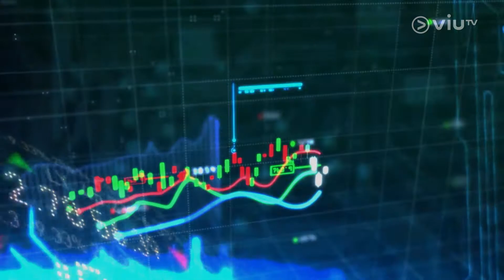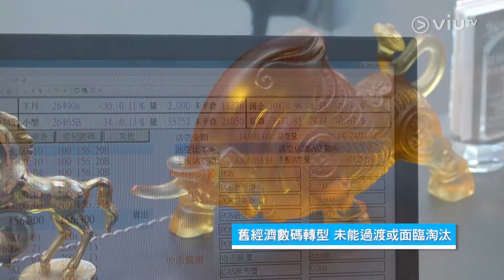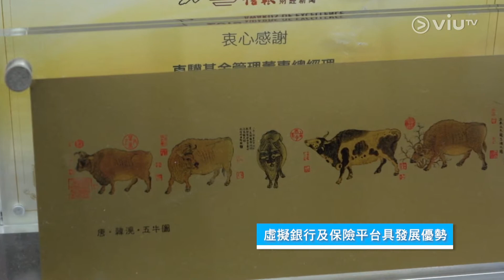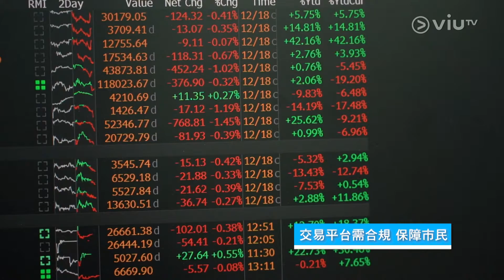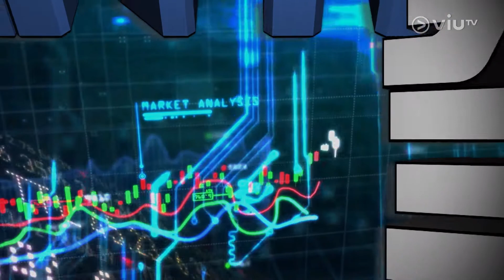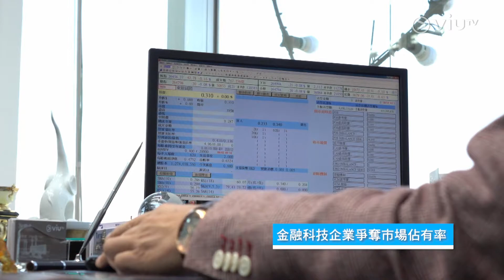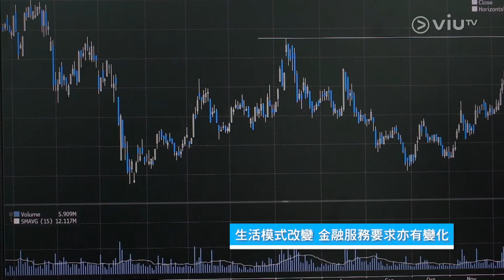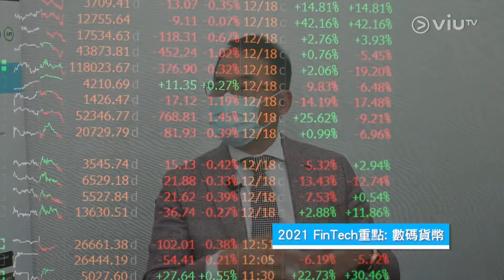【Fintech全方位】FinTech與新常態與時並進 適當監管讓科技走得更前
談到「金融科技」，網路上的搜尋結果都離不開「區塊鏈，人工智能」等字眼。科技發展歷久常新，要不停更新先能夠與時並進，趕上金融科技發展的步伐。2020年的科技變化急速，來到2021年，到底金融科技會如何發展呢？今集【FinTech全方位】聽聽專業人士對於來年發展的看法與預測吧！
主持：羅佩怡
嘉賓：亞洲金融科技師學會創辦人兼主席 - 龐寶林
【Fintech 全方位】